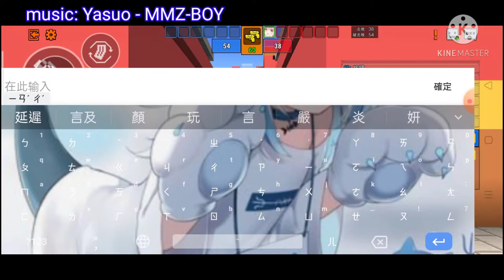雲白vs烂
If I offend the songwriter, please let me know in the message area below.
（如果我冒犯了歌曲作者，請在下面的消息區域中讓我知道。）

音樂歌詞已經放在影片內了，絕對不是因為我很懶:)